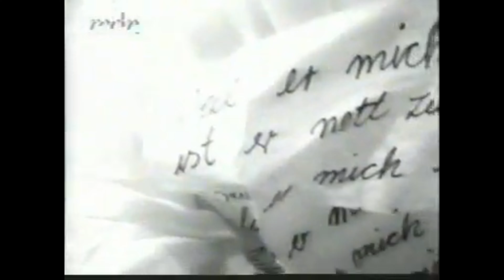Die Ärzte - "Wahre Liebe" - Moskito-Song - MUSIKVIDEO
Wer kennt sie nicht, die guten, alten Moskito-Songs um Gabi & Uwe zu denen auch die beste Band der Welt aus Berlin (Berlin), den ein oder anderen Hit beigesteurert hat?! Ihr?! Na dann wirds höchste Zeit - heute gibts daher für Euch das Musikvideo zu "Wahre Liebe" - Einer meiner absoluten Lieblings-Moskito-Songs, bis heute! ;-)

Die gesamte Playlist mit allen "Moskito-Songs" von Die Ärzte, King Køng und Depp Jones gibts übrigens

In eigener Sache:
lasst gegen auch gerne ein "Super Thanks" da - DANKE!!!

Die Angebote stammen nicht von mir, allerdings erhalte ich durch den Verweis eine Provision, wenn dann ein Kauf stattfindet, selbstverständlich jedoch ohne dass Euch zusätzliche Kosten entstehen. Ich würde mich sehr freuen, wenn Ihr die Links bei eurer nächsten Bestellung benutzen würdet. Ihr unterstützt mich so, weitere Projekte zu finanzieren. Vielen Dank für Eure Unterstützung!

DAS ist garantiert schon Punkrock! koltshop